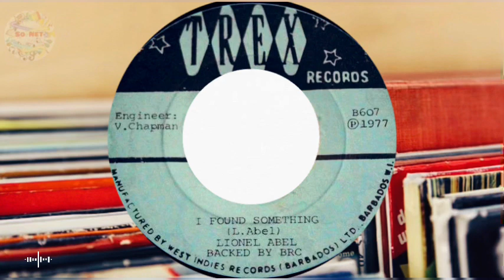Lionel Abel (1977) I Found Something ❤️🇧🇧